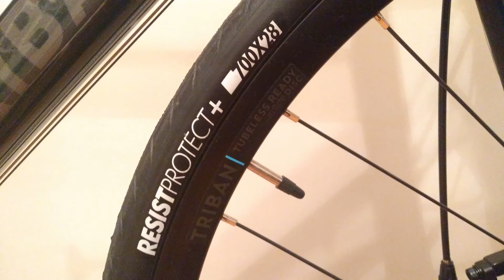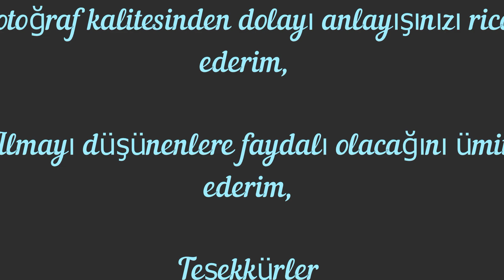Decathlon Triban RC 500 Yol/Yarış Bisikleti Detaylı Fotoğrafları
Decathlo'ndan alınan Triban RC500 yol bisikletinin detaylı fotoğraflarını videoda paylaşmaya çalıştım. Fotoğraf kalitesinden dolayı anlayışınızı rica ederim. Bisikletin Decathlon'un web sitesinden alınan bilgileri aşağıdaki gibidir. Faydalı olması ümidiyle, herkese bol bisikletli günler.